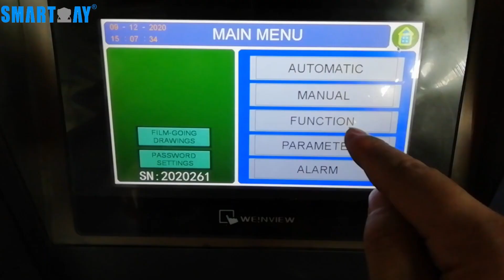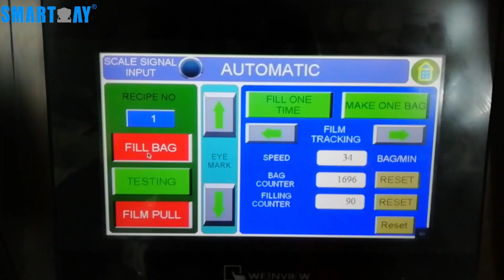SW Biscuit packing machine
We do this daily, and we love what we do. From start to finish, we ensure that your experience with Smart Weigh will be hassle-free.